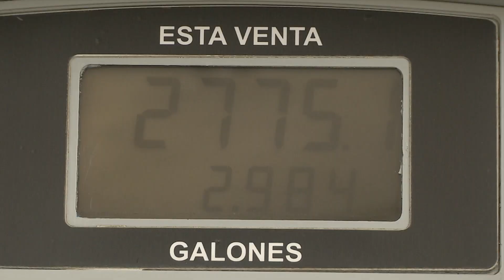¿Cuál es el futuro del precio de la gasolina en Colombia? - Telemedellín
NoticiasTM NTM La alianza de los países productores de petróleo confirmó en los últimos días que retirará del mercado una gran cantidad de barriles diarios de crudo. Esta decisión tiene impacto adicional en los precios de la gasolina para Colombia.